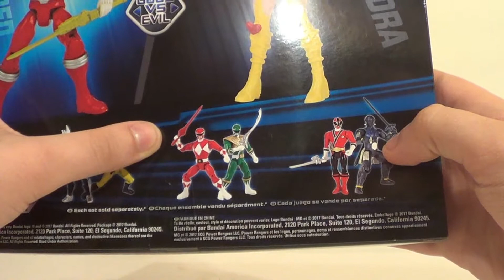Red Ranger vs Poisandra Dino Charge 2-Pack Action Figure Review